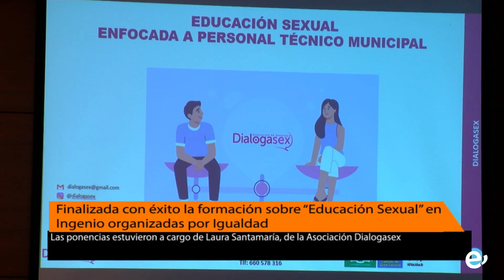Finalizada con éxito la formación sobre “Educación Sexual” en Ingenio organizada por Igualdad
Las ponencias estuvieron a cargo de Laura Santamaría, de la Asociación Dialogasex

Bajo el “Marco Estratégico por la Igualdad Gran Canaria Infinita”, el Cabildo de Gran Canaria ha financiado 88 sesiones formativas en materia de Educación Sexual organizadas por la Concejalía de Igualdad. Las ponencias se desarrollaron durante el pasado mes de noviembre y estuvieron dirigidas al ámbito educativo y comunitario del municipio, siendo impartidas por la educadora y sexóloga Laura Santamaría, perteneciente a la Asociación Dialogasex.

Ante el numeroso grupo conformado por familias, profesorado y alumnado de los IES de Ingenio y Carrizal (1º y 2º ESO), Centro Ocupacional para Personas con Discapacidad Intelectual, personal técnico municipal, asociaciones vecinales y colectivos, así como jóvenes del Espacio Creativo Ingeniojoven, Santamaría desgranó el amplísimo contenido destinado a la promoción del bienestar sexual tanto desde la esfera física como psicológica y social. Una vez finalizada la formación, la ponente ha hecho una valoración general “muy positiva ya que mucha gente ha podido ser beneficiaria de estos talleres y, además, la valoración que han hecho las personas asistentes ha sido muy buena”

Tras casi un centenar de sesiones, Santamaría ha destacado la intervención realizada en los institutos con los jóvenes a través de talleres que han constado de “tres sesiones por cada clase que hemos trabajado. El alumnado los ha recibido muy bien, han expresado la necesidad que sentían de recibir formación en educación sexual. Una formación que les ayude en esos momentos de adolescencia, de cambio que están viviendo”

Teniendo como objetivos principales el autoconocimiento y el de los demás, aprendiendo a relacionarnos a través de relaciones sanas e igualitarias, desde Dialogasex, Laura Santamaría recuerda la necesidad de una formación de estas características ya que “el alumnado los ha recibido muy bien, han expresado la necesidad que sentían de recibir formación en educación sexual. Una formación que les ayude en esos momentos de adolescencia, de cambio que están viviendo”

La sexóloga ha apostado, una vez finalizadas las sesiones, por una continuidad del proyecto basada en “que la gente que no haya venido pueda venir, que la gente que ha venido pueda repetir” debido a la amplitud de contenidos que presenta una formación de estas características.

Por su parte la concejala de Igualdad del Ayuntamiento de Ingenio, Elena Suárez, ha recordado que esta iniciativa surgió a raíz del diagnóstico sobre Violencia de Género en la Villa de Ingenio realizado en 2021 y que valoró la necesidad de promover, entre otras acciones, la formación en materias como la construcción de relaciones igualitarias no violentas entre hombres y mujeres y fomentar la conciencia colectiva y comunitaria sobre nuevas formas de desigualdades de género en las relaciones sexuales y afectivas.

“Hemos trabajado aspectos como la coeducación, la promoción de la salud y la educación sexual a través del autoconocimiento y también de la autoestima, la prevención de las violencias, además de nociones sobre resoluciones de conflictos en destrezas para la convivencia y, en definitiva, el respeto y el buen trato colectivo,” explicaba la edil. Elena Suárez quiso finalmente agradecer a las personas asistentes a los talleres, tanto alumnado como profesorado, familias, colectivos vecinales, sociales, personal de la administración y ciudadanía en general, su “visión comunitaria y participativa”.